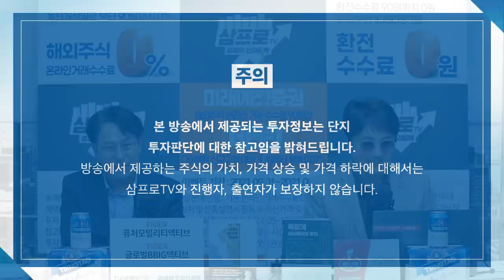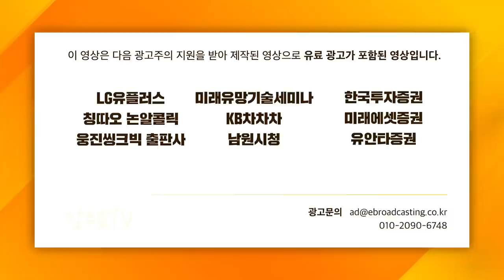[심층 인터뷰] 시장이 힘들 때, 나에게 던져야 하는 질문 f. 라쿤자산운용 홍진채 대표